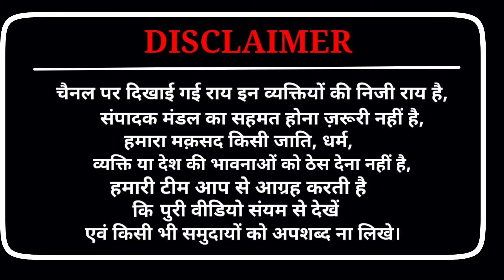दारू पीकर आया भक्त उससे सवाल पूछा तो Live नंगा होने लगा | Loksabha Election 2024 | Public Opinion